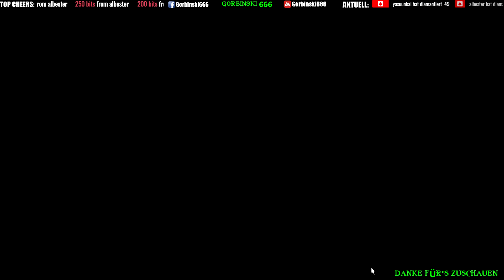Schuhe aus ✿ Final Fantasy XIV Heavensward ✿ 022 ✿ Let's Play German Deutsch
Final Fantasy XIV Heavensward / FF XIV / A Realm Reborn / Live Let's Play auf Twitch / Gorbinski666

Es handelt sich um die Steam Version (PC)
Neue Parts immer wenn ich Zeit und Lust habe um 16 Uhr.
Ab sofort gibt es auf Youtube keine 20 Minuten Parts mehr, sondern immer den kompletten Stream. Dafür dann leider nicht mehr täglich, sondern eben immer wenn ein FF XIV Stream stattgefunden hat (siehe Kanaltrailer).

Zum Spiel:
FINAL FANTASY® XIV: A Realm Reborn™ ist ein Massen-Mehrspieler-Online-Rollenspiel (MMORPG) für Windows® PCs und PlayStation®3, das dich dazu einlädt, die Welt von Eorzea mit Freunden aus aller Welt zu erkunden. Bilde eine Gruppe und stürz dich mit einer Vielzahl von Spielern aus aller Welt ins Abenteuer. Schmiede Freundschaften, reite Chocobos und fliege mit Luftschiffen, während du und deine Gefährten eure eigenen, einzigartigen Geschichten in Eorzea erlebt. Mach dich allein oder mit der Hilfe von Freunden auf und durchlebe epische Missionen, bekämpfe bekannte FINAL FANTASY-Monster und erlange einzigartige Fähigkeiten und Ausrüstungsstücke. Alle klassischen Elemente der Serie, die du kennen und lieben gelernt hast, erwarten dich!
Begib dich auf das Abenteuer deines Lebens und hilf, das Schicksal von Eorzea auf dem PC oder der PS3 neu zu schmieden!

Hydaelyn, ein machtvoller Planet ohnegleichen. Äther durchzieht das Land, durchfließt seine Bewohner und verleiht seinen Imperien große Stärke ... Doch ein großer Krieg tobt im Reich von Eorzea, als das Land vor dem Eintritt der Siebten Katastrophe steht. Im Bestreben, die Kontrolle über Eorzea und seine reichen Kristallvorkommen zu erlangen, sendet das Garleische Reich eine gewaltige Heerschar aus, um seinen südlichen Nachbarn zu erobern. Vom Wahn getrieben, arbeitet der Kommandant der Invasionskräfte im Stillen daran, den Mond vom Himmel zu holen und auf das Land stürzen zu lassen.
Aus dem Inneren des Mondes erhebt sich Bahamut, eine schreckliche Kreatur aus uralten Zeiten, überschäumend mit Zorn, der aus zahllose Generationen überdauerndem Freiheitsentzug erwuchs. Die Bewohner des Reiches falten gemeinsam die Hände zum Gebet, um die Hilfe der Götter zu ersuchen, nur um ihre flehenden Versuche scheitern zu sehen. Louisoix, ein mächtiger Magus, wird sich dem Sog des Schicksals gewahr und konzentriert seine letzten Kräfte darauf, Eorzeas Helden in einen Riss in der Zeit zu entsenden. Dort warten sie, unberührt von den Flammen der Zerstörung, bis ihre Zeit gekommen ist.
Diese Helden seid ihr, und jetzt ist die Stunde des Erwachens. Kommt und werdet Zeugen ... A Realm Reborn.. (Quelle

Viel Spaß,
Euer Gorbi